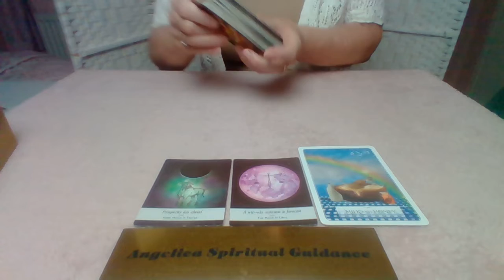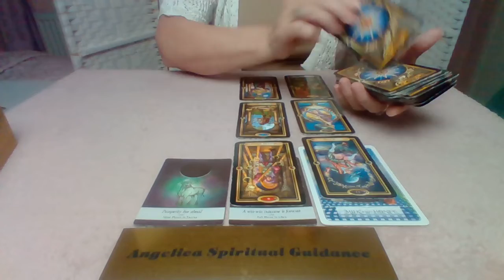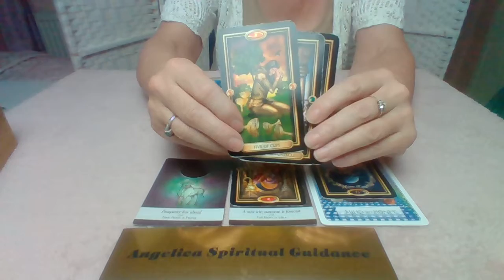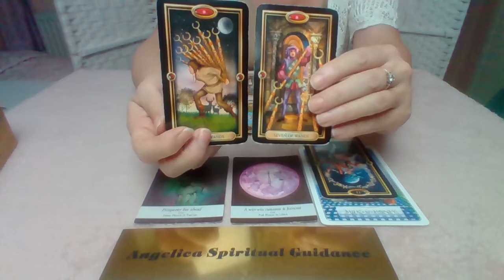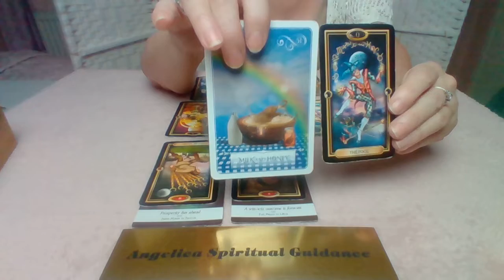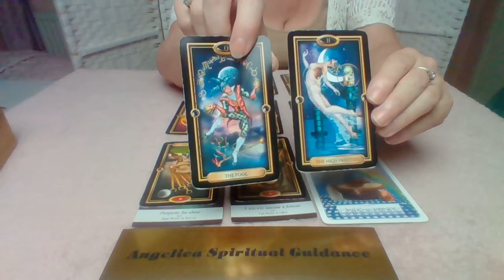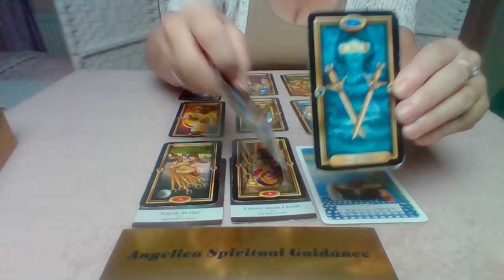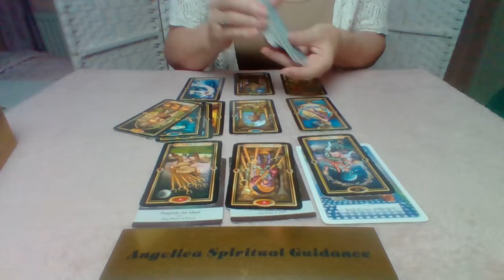Aries November 2021 - Leaving Deception Behind. Prosperity And A New Life Cycle Lie Ahead !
I hope you enjoy this November Spirit Message for Aries.